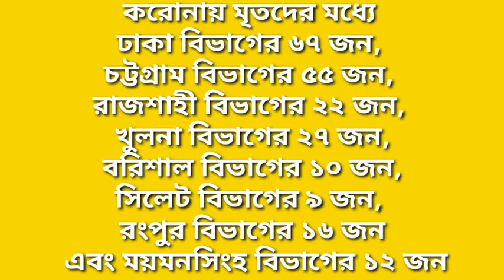TODAY'S LAST NIGHT NEW UPDATE OF CORONAVIRAS 31-07-2021